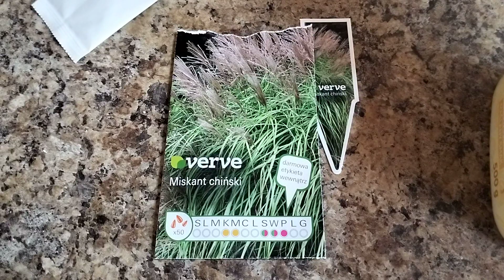Marzec wysiew nasion miskanta chińskiego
Nadszedł czas na wysiew miskanta chińskiego, bardzo długo trzeba czekać aż zobaczymy pojawienie się kiełkowania w pojemniku bo aż do 30 dni. Pozdrawiam